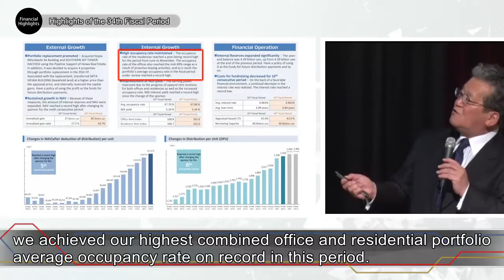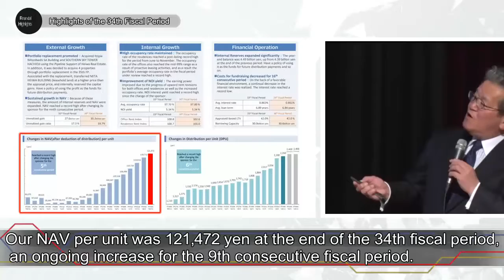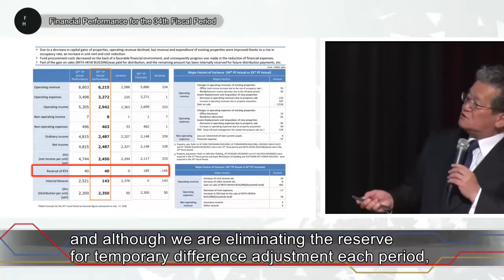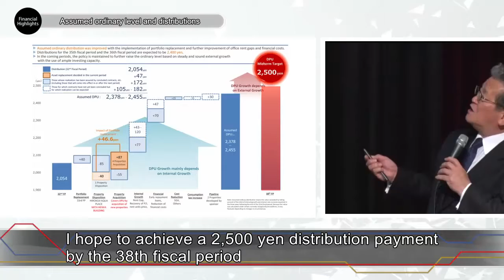Financial Highlights｜HEIWA REAL ESTATE REIT, Inc. (The 34th)